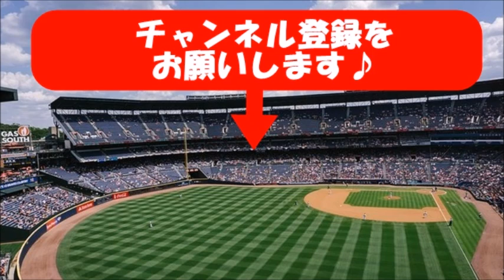【サッカー柴崎岳】柴崎岳フル出場！昇格プレーオフ第1戦スーパーゴール集！！ｷﾀ――ﾟ∀ﾟ――!!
【関連動画】
【日本ニュース】本田選手が上海でサッカー教室（2017/06/16）

柴崎岳フル出場！昇格プレーオフ第1戦スーパーゴールにお手上げ

柴崎岳タッチ集 カディス戦 Gaku Shibasaki 15/06/2017

安城サッカー教室【NPO法人JOANスポーツクラブ】安城で好きなサッカーが学べる場所がここにはあります

【Tutorial Anime】Doraemon Football Design Part 2 /ガイドドラえもんの代表サッカー